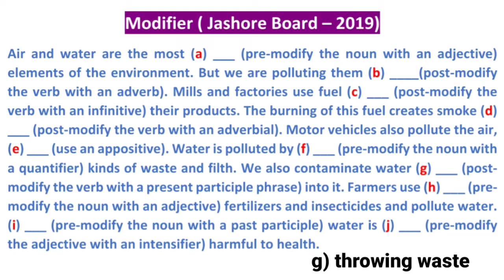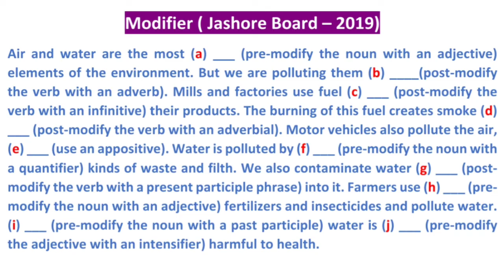HSC Modifier Jashore Board- 2019. HSC English 2nd paper.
In this video i am going to discuss about Jashore board 2019 modifiers question. Hopefully you will learn something by this video.